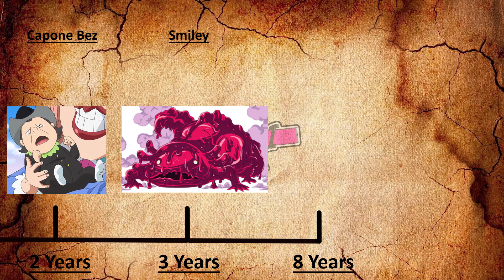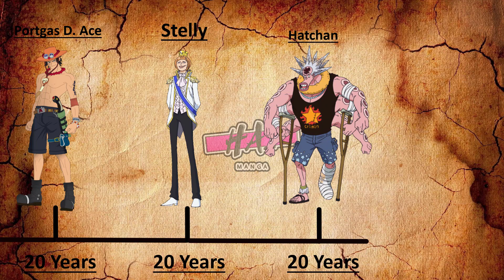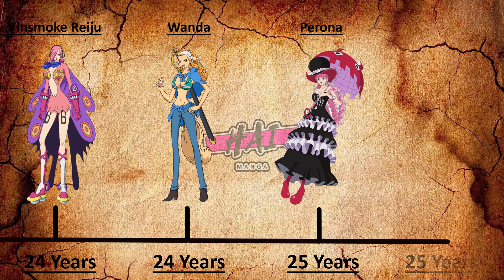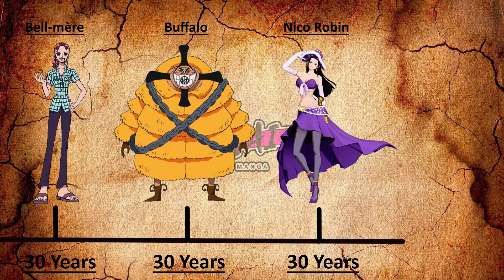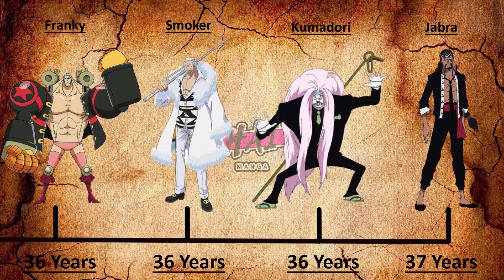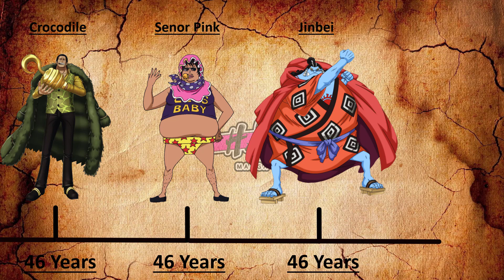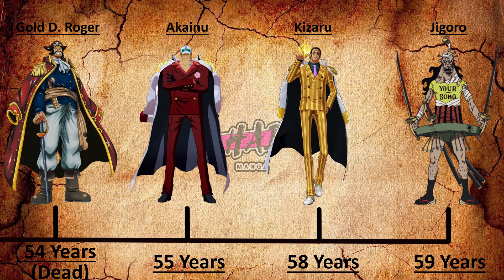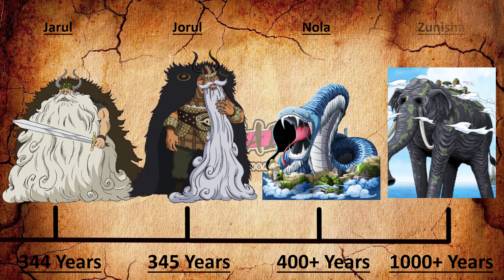AGE OF ONE PIECE CHARACTERS | TUỔI CÁC NHÂN VẬT TRONG ONE PIECE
Xin chào các bạn , cảm ơn các bạn đã theo dõi kênh của HAI MANGA . Chúc các bạn có một ngày vui vẻ và hạnh phúc . Hôm nay mình sẽ làm video về độ tuổi của các nhân vật trong one piece . Các bạn cùng xem và đánh giá những thiếu sót để mình cải thiện thêm nhé . Cảm ơn rất nhiều .
© Lưu ý : HAI MANGA không sở hữu tất cả tư liệu được sử dụng trong video này.
▶Credits to: Kimetsu no Yaiba by Koyoharu Gotōge and  Ufotable
これはファンで作った鬼滅の刃ビデオです。ビデオにある画像は  Koyoharu Gotōge 先生 と   Ufotableさんのです。何か問題があったら、私はすぐ削除します。ありがとうございます▶Copyright Disclaimer Under Section 107 of the Copyright Act 1976, allowance is made for "fair use" for purposes such as criticism, comment, news reporting, teaching, scholarship, and research.
Twitter: https: // twitter. com / ThisIsTheFatRat